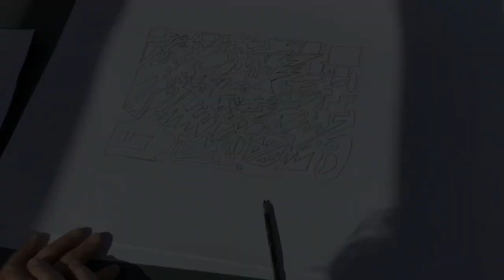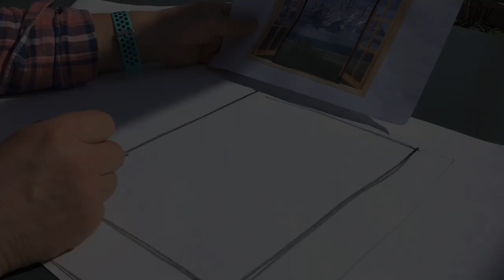Art Relief Session Nine: Landscapes Part 1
Hi. My name is Tom Cringle. I’m a landscape artist and teacher from Norfolk. I plan to upload short tutorials to help pass the time and relieve the boredom in a fun and educational way whilst we are all stuck at home during the current crisis.